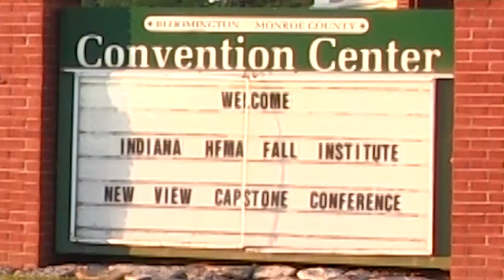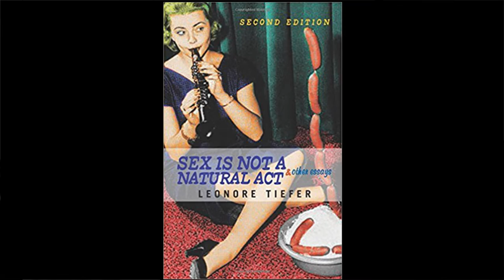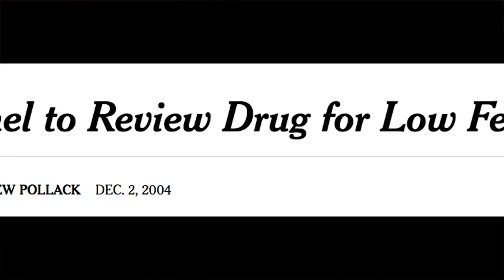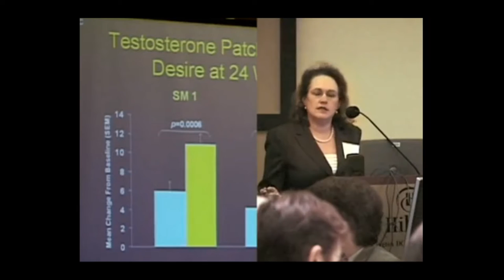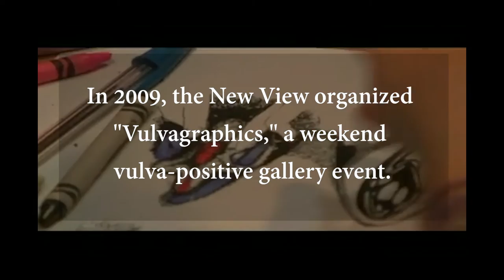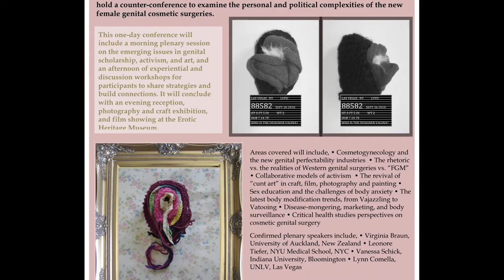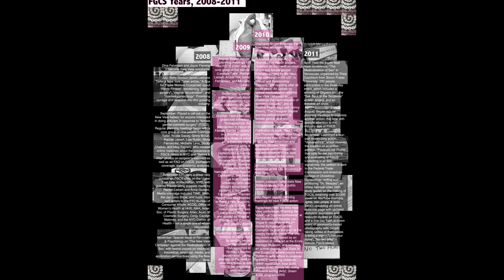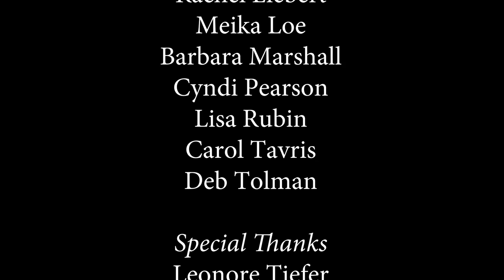New View Campaign Capstone Video